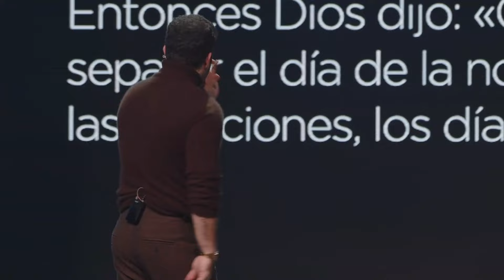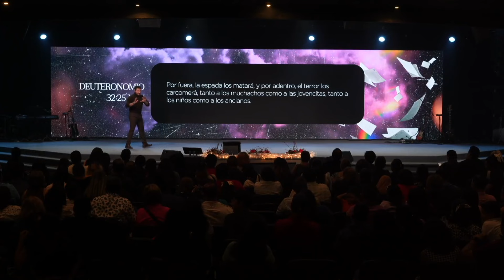2024 PROFETICO - RODRIGO PALMER